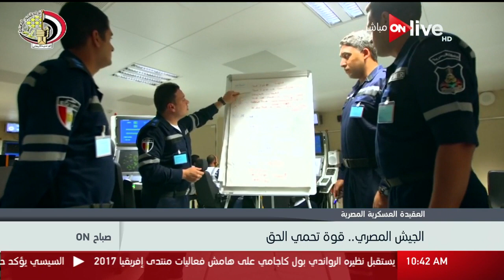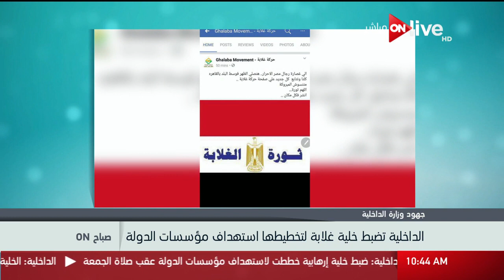صباح أون - الجهود المصرية في إنهاء الانقسام الفلسطيني .. جيلان جبر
صباح ON - الجهود المصرية في إنهاء الانقسام الفلسطيني .. جيلان جبر
- حلقة (حلقة الجمعة 8 ديسمبر 2017)

 الموقع الرسمي للقناة ..